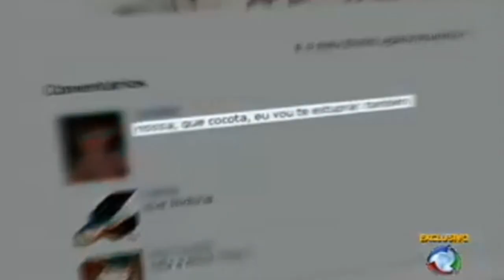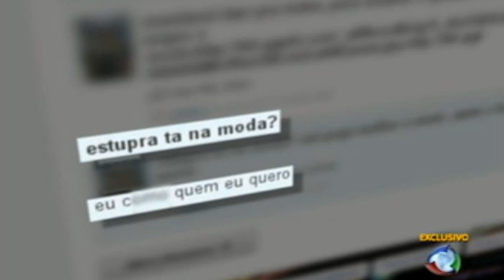Adolescente confessa estupro de menina de 13 anos pela internet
Florianopolis Record entrevista o blogueiro Amiltom Alexandre Mosquito do Blog Tijoladas que vem denunciando o caso de estupro envolvendo o filho de Sérgio Sirotski, diretor da RBS TV de Santa Catarina, emissora afilhada da Rede Globo de Televisão. A reportagem do programa Domingo Espetacular, comandado pelo Jornalista Paulo Henrique Amorin apresenta trechos das mensagens trocadas por adolescentes em seus micro blogs em que o principal acusado confirma o estupro e se vangloria de suas façanhas sexuais.

Jornal Ja Porto Alegre
Estupro em Florianópolis: caso exemplar para a mídia
Escudada no Estatuto da Criança e do Adolescente, que proibe divulgar a identidade de menores infratores, a RBS preferiu dois dias depois explicar numa nota porque ainda não havia noticiado o fato.

Mas nem a força de todos os seus veículos -- que garantem um virtual monopólio das informações no Estado -- foi suficiente para conter o movimento da opinião pública local, a partir da internet.

Blog da Maria Helena